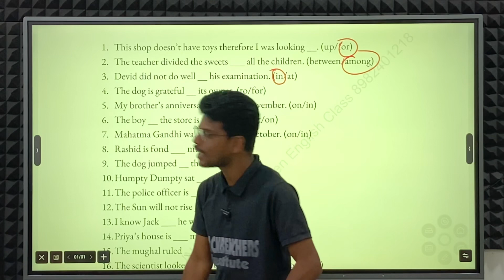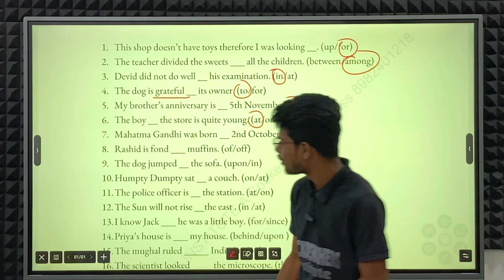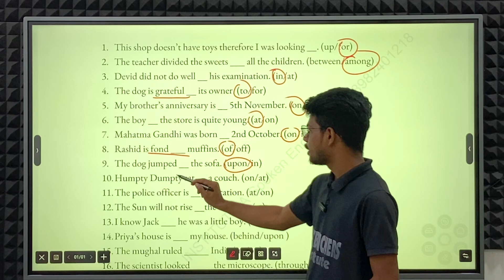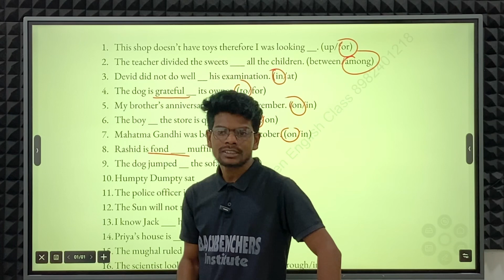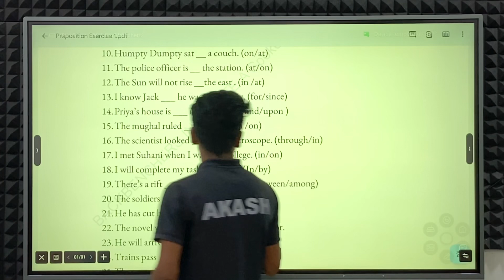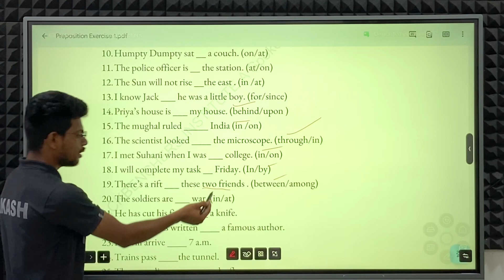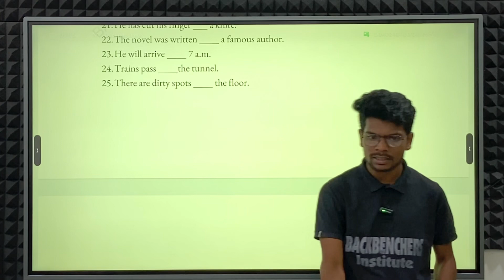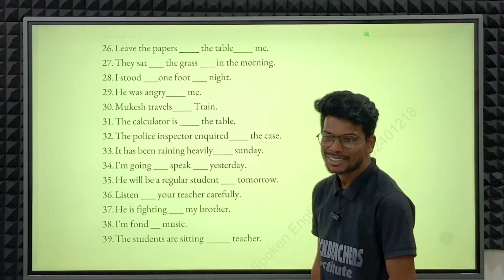Exercise of prepositions || Practice Class || Live Class ll BACKBENCHERS INSTITUTE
🙏Welcome To BACKBENCHERS INSTITUTE

👉You are going to improve your English Speaking With BACKBENCHERS INSTITUTE. This is an Institute Of Spoken English.

👉अगर आप कोरबा शहर से है और आप अपनी English को Improve करना चाहते है, तो आप हमारे Offline English Speaking class को भी join कर सकते है॥

👉आप हमे Instagram पे भी Follow कर सकते है॥

👉 Our Location 👇
BACKBENCHERS INSTITUTE | BEST SPOKEN ENGLISH CLASS IN KORBA
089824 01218